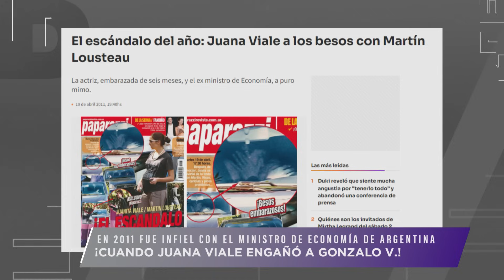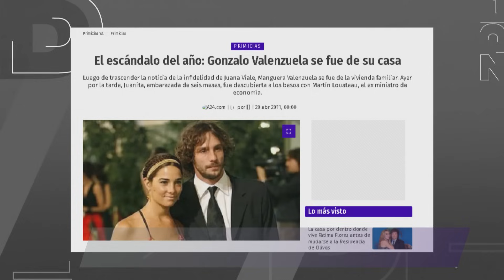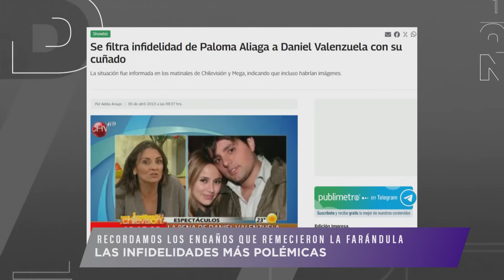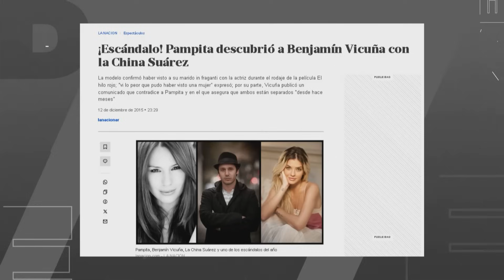“Gonzalo Valenzuela estaba con otra acá”, Adriana Barrientos sobre la infidelidad de Juana Viale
Los panelistas de Zona de Estrellas, junto a los invitados especiales, comentaron algunas de las infidelidades más polémicas que remecieron la farándula nacional.